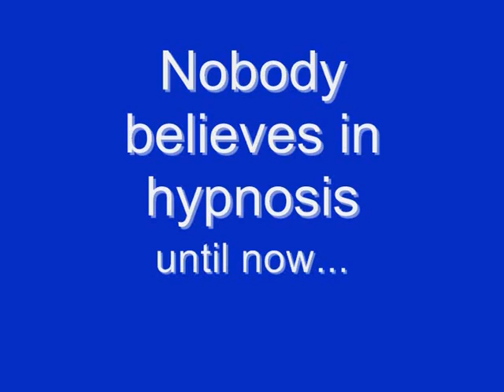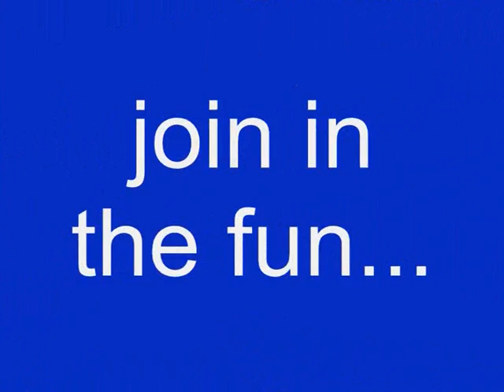Hypnosis is fake & BS! Dubai Dave Crane Comedy in Ahlan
Discover how to hypnotise people, how your mind works and what makes you a great subject onstage. It's all real. Distributed by Tubemogul.